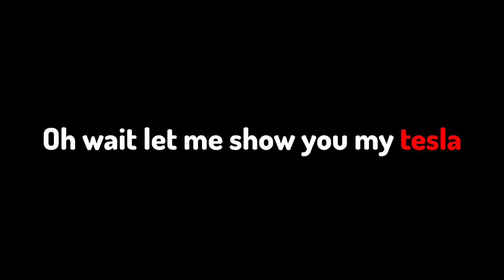Elon Musk🔥| 5 Fingers + Gyroscope | PUBG MOBILE Montage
Device - iPhone XR & iPad Pro
Old Device - iPhone 8 Plus

Server : Asia
Graphics : Smooth - Extreme (Colorful)
Control : 5 Fingers - Gyroscope (Always On)

© Copyright by Wan Wei Gaming Channel